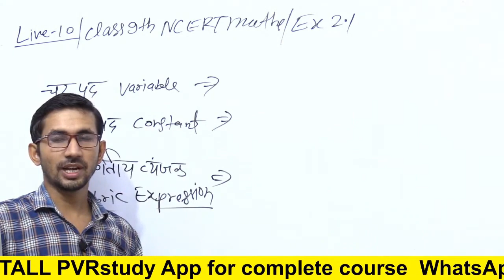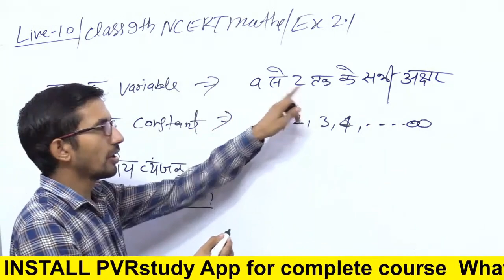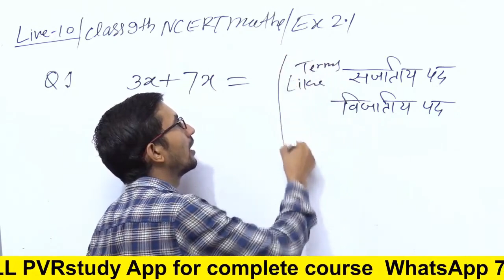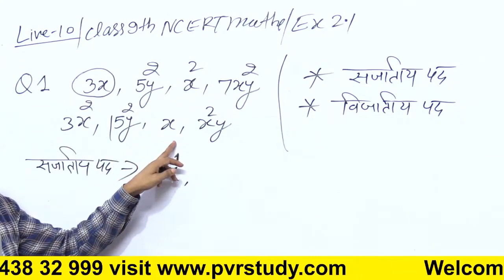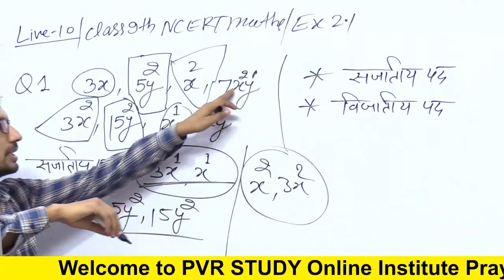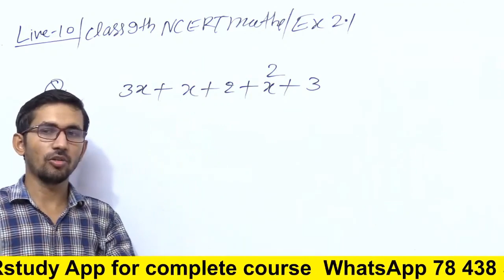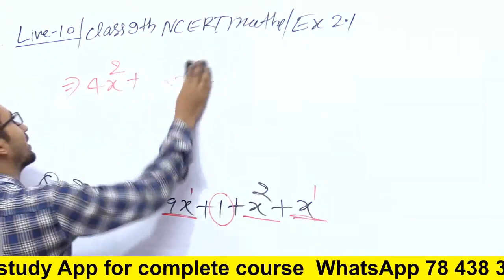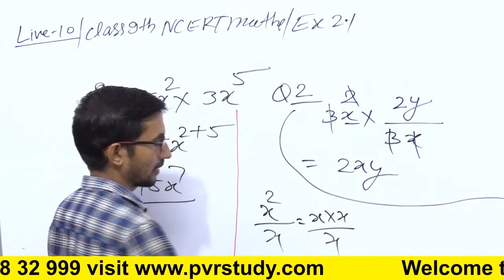Class 9th Maths Live Class | Part 10 | class 9 maths chapter 1.3 | by Rajkumar yadav Sir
class9,
class 9th ncrt maths,
class 9th maths ex 2.1